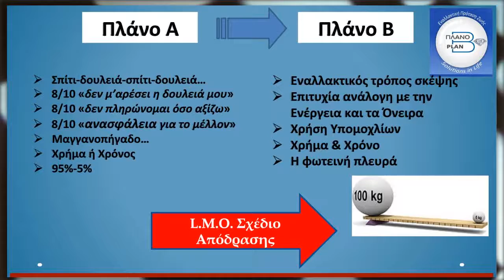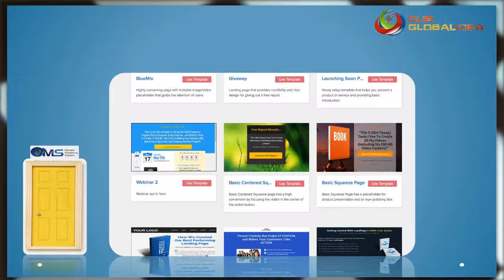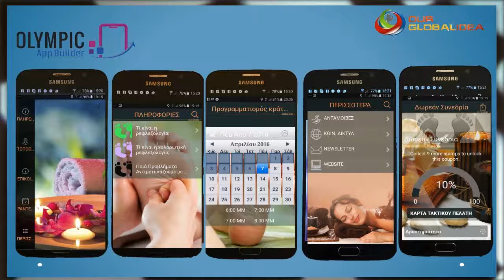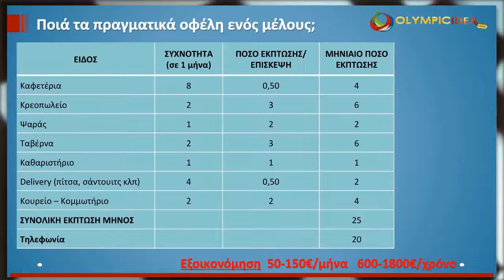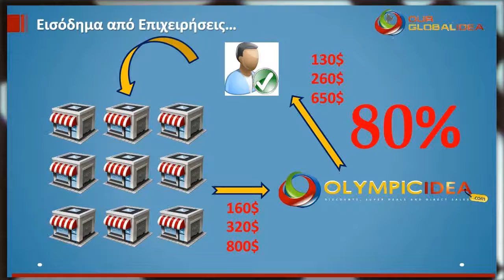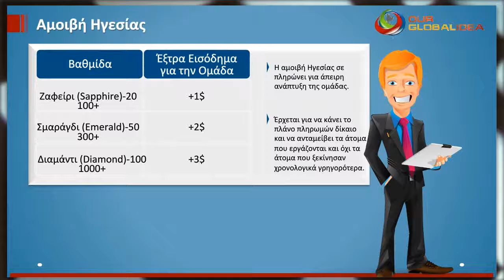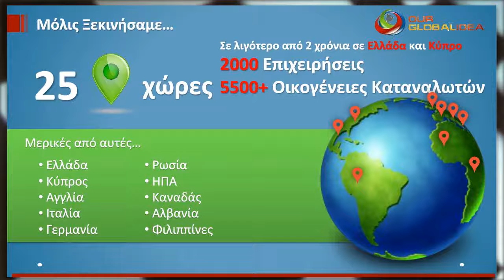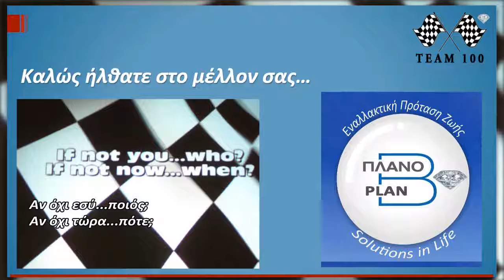20160728 Αναλυτική Παρουσίαση OGI